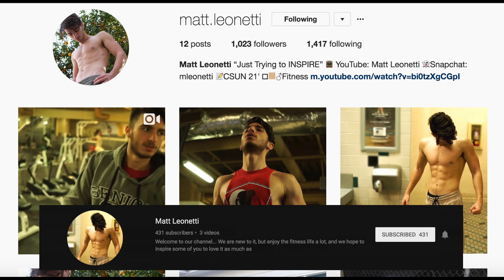My current lean bulking physique - Leg Day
HELP ME OUT AND HIT THAT SUBSCRIBE BUTTON, DROP A LIKE ON THIS VIDEO IF YOU ENJOYED IT, SHARE WITH ALL YOUR FRIENDS, AND TURN ON POST NOTIFICATIONS TO SEE SOME MORE HYPE VIDEOS.

MATT'S SNAPCHAT ►mleonetti